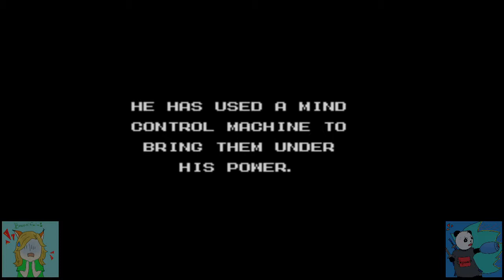Ask The Police - The Avengers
Where's the laser beam cannon?

Btw, if you're blowing off fireworks for everyone to hear WEEKS before the 4th of July, then you, my friend, are shitty.